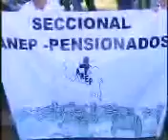CINCO MIL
Pese a que los empleados públicos se conforman con un aumento de 5 mil colones, la Contraloria aprobó un aumento de 283 mil millones en incentivos salariales a las empresas publicas.